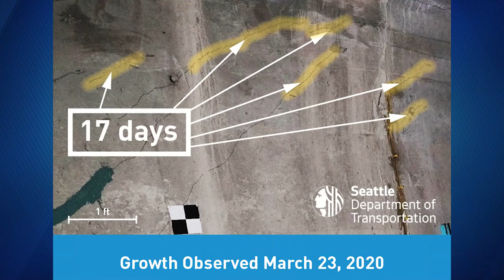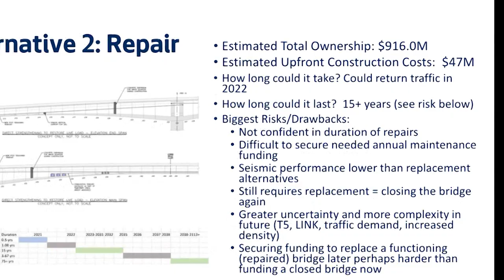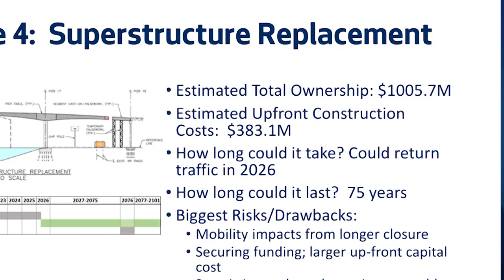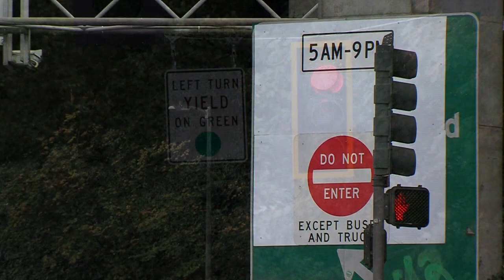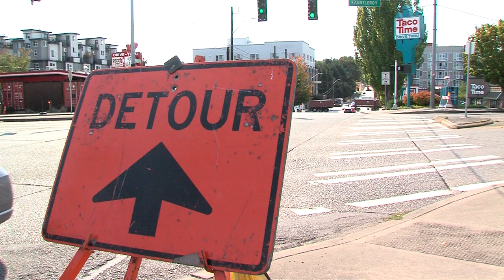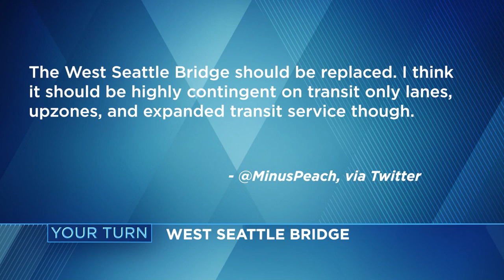The future of the West Seattle Bridge on City Inside/Out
The fate of the West Seattle Bridge, closed since March because of excessive cracking, is hanging in the balance as city and community leaders grapple with multiple choices. Should Seattle invest in repairing or replacing the 36-year old structure? What will each option cost and how long will construction take?

Guests:
Lisa Herbold, Seattle City Councilmember
Paulina Lopez, Co-Chair, West Seattle Bridge Community Taskforce
Sam Zimbabwe, Director of Seattle Dept. of Transportation (SDOT)
Kevin Broveleit, Founder, West Seattle Bridge Now
Sandra Fauvet, Owner, La Chingona Taqueria
Heather Marx, West Seattle Bridge Program Director, SDOT
Lora Radford, Executive Director, West Seattle Junction Association
Aley Thompson, South Park Neighborhood Association